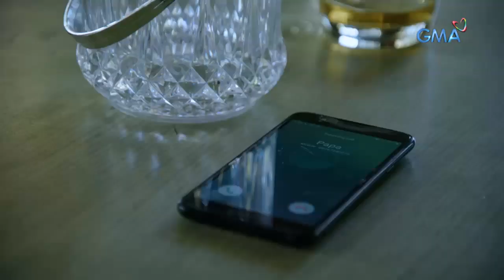The Gift: Gifted blind man leads the entrapment operation | Episode 56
Aired (December 2, 2019): Kasama ang mga pulis, agad na hinanap ni Sep si Jared matapos ibunyag aabihin ni Sabina ang kinaroroonan ng kanyang kapatid.

Watch episodes of 'The Gift' weeknights at 8:35 PM on GMA Telebabad, starring Asia's Multimedia Star Alden Richards as Sep. Also in the cast are Ms. Jean Garcia, Jo Berry, Ms. Elizabeth Oropesa, Mikee Qunitos, Martin del Rosario, Christian Vasquez, Rochelle Pangilinan, Mikoy Morales, Tetay, Betong, Luz Valdez, Ysabel Ortega, and Thia Thomalla.